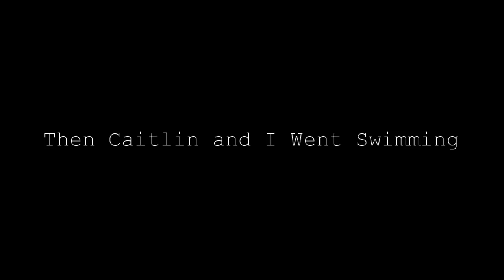I CRASH A BOAT?! l Vlog #45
We hoped you enjoyed this vlog!!!

Channels--

Also if nobody has told you yet today you look Absolutely Positively Amazingly Beautiful!